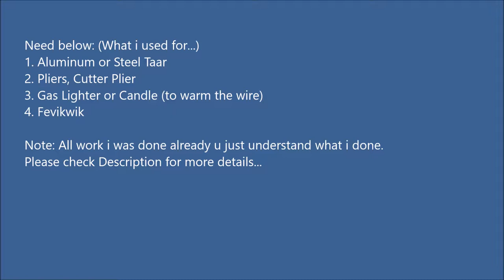How to: Repair Selfie stick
Need below: (What i used for...)
1. Aluminum or Steel Taar
2. Pliers, Cutter Plier
3. Gas Lighter or Candle (to warm the wire)
4. Fevikwik

Note: All work i was done already u just understand what i done.
Sorry for my bad English if i am somewhere wrong.